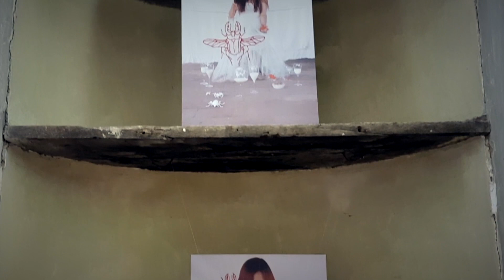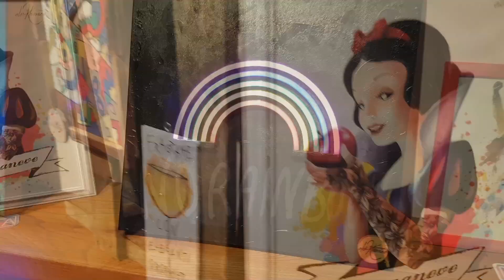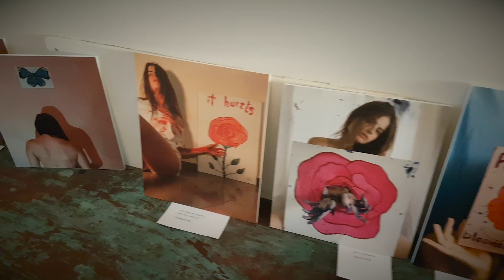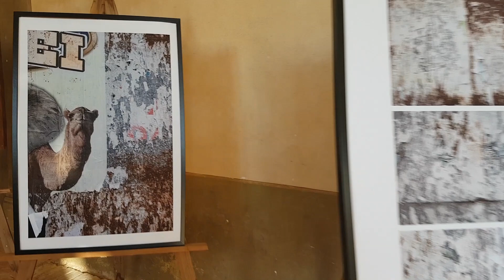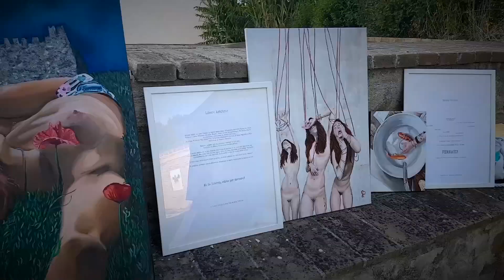PhygitArt 2 - 3 Settembre 2023 - Villa Magherini Graziani, San Giustino, PG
Villa Magherini Graziani - San Giustino PG
PhygitArt - Visione del Mondo.
Spazi creativi interattivi reali e virtuali
Area food & drink attiva per un aperitivo al tramonto
2 - 3 Settembre 2023,
Showcase interattivo a partire dalle 17,00
(Video Amatoriale, Musica rilassante)